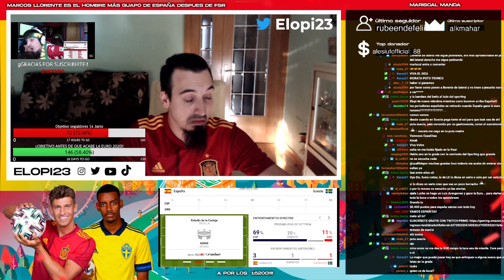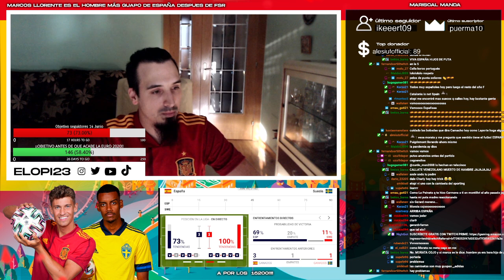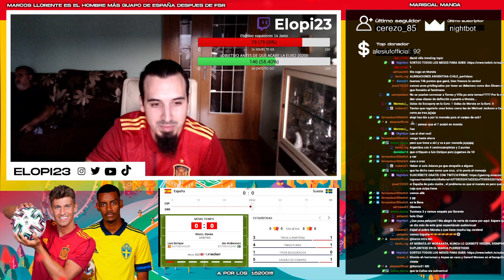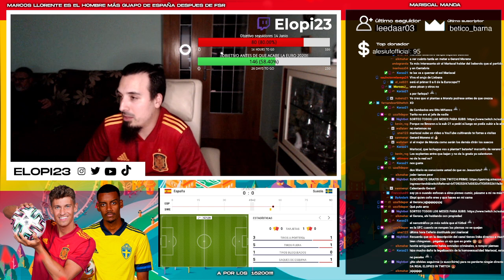EURO 2020 | MI REACCIÓN al ESPAÑA 0-0 SUECIA 🇪🇸🇸🇪